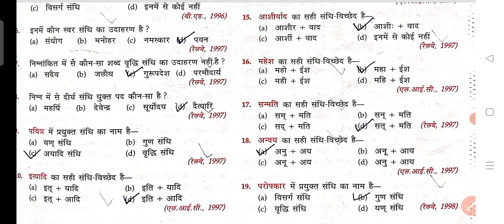हिंदी की प्रमुख संधियों से संबंधित प्रश्न UPTET CTET 8888 all teacher exam ,SSC railway group D NTPC